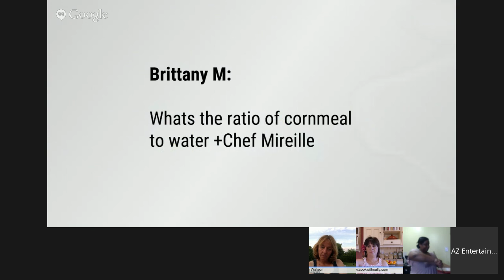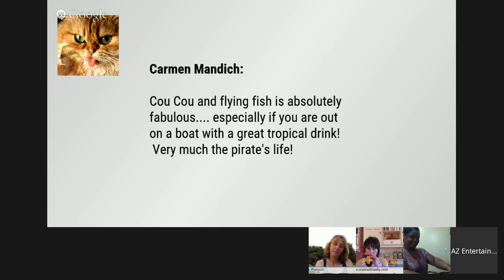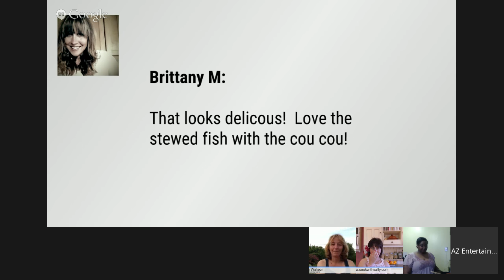Savour the Flavour | Cou-Cou with Chef Mireille S03E01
Savour the Flavour is back with a brand new series!
To kick off Season 3, we have +Chef Mireille of TheSchizoChef.com showing us how to make exotic, delicious Cou-Cou.
That's polenta, Caribbean style, to you and me!

Joining us on the night will be super talented +Cook With Sally

So, in the Chef's words, grab your Caribbean cocktail and come join us this Sunday!